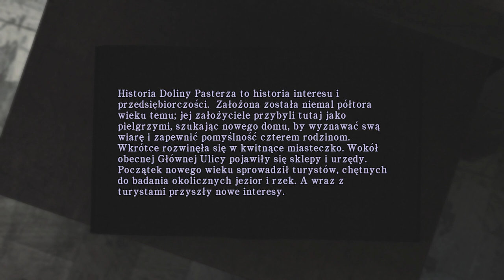Silent Hill: Homecoming - krótki gameplay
Krótki gameplay z Silent Hill: Homecoming nagrany, jako test wbudowanego w Windows oprogramowania do przechwytywania.